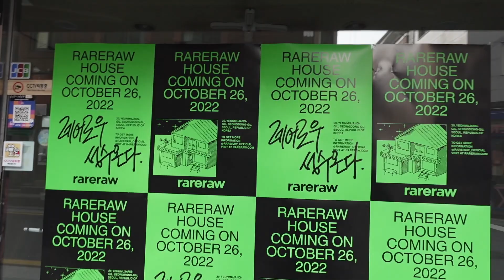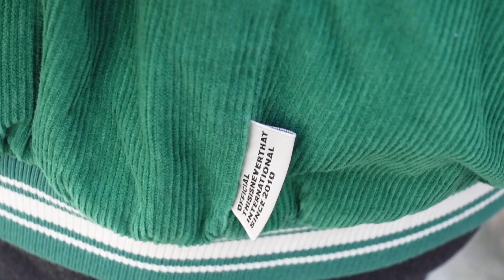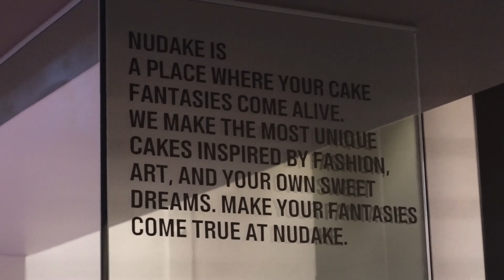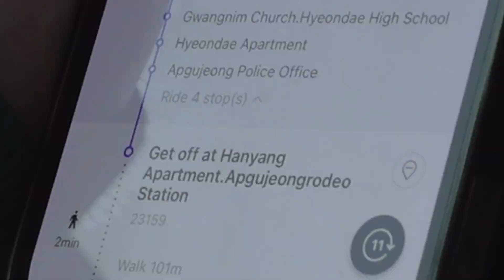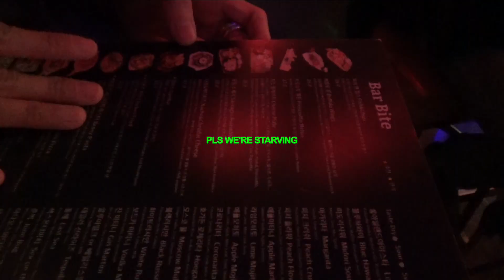seoul vlog 서울 cafe hopping, itaewon nightlife, and splurging on korean brands | idaandu